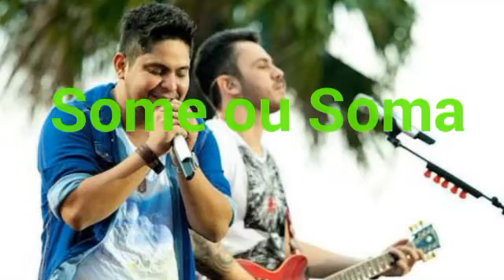Jorge&Matheus-Some ou Soma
Me diz o que você quer de mim
Fala que tá sentindo saudade
Que me ama, mas não é verdade

Quando eu olho você já sumiu
Meu mundo desaba e a ficha caiu
Tô sozinho chorando, sofrendo, por sua ausência

De repente você aparece e o coração não obedece
Se é pra sofrer
Não quero te ver
Sai da minha vida e vê se me esquece

Ou some ou soma, deixe de drama
Eu já tô cansado de arriscar
E quando eu começo a gostar

Ai você some, nem lembra o meu nome
Depois volta querendo somar
Desculpe desse jeito assim não dá
Pra amar, pra amar, pra amar